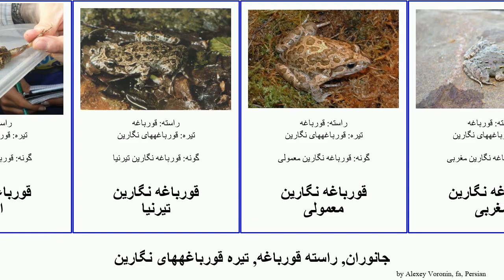جانوران, راسته قورباغه, تیره قورباغههای نگارین مامای وزغ animal painted frogs ایبری معمولی بتیک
جانوران راسته قورباغه, تیره قورباغههای نگارین.
animal of Order Anura Family painted frogs, language: fa.

قورباغه رنگشده اسپانیایی
قورباغه نگارین ایبری
قورباغه نگارین تیرنیا
قورباغه نگارین معمولی
قورباغه نگارین مغربی
قورباغه نگارین هولا
قورباغه نگارین کرسی
قورباغههای نگارین
وزغ مامای ایبری
وزغ مامای بتیک
وزغ مامای ماجورکان
وزغ مامای مراکشی
وزغ مامای معمولی